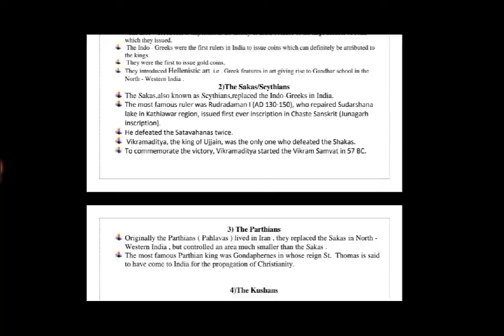Assam DHS DME DHSFW AYUSH Grade IV -Best E-Book||30-Marks Guarantee in GK